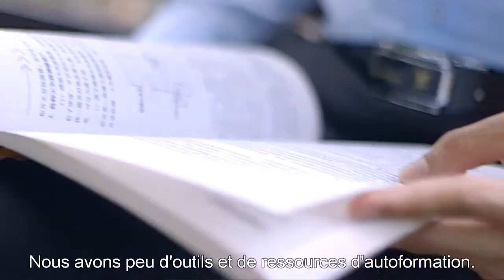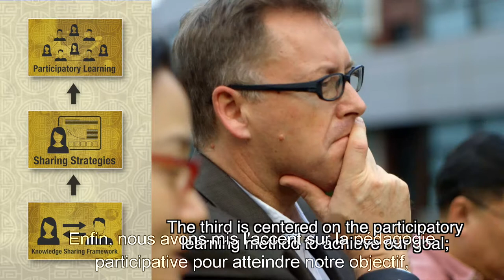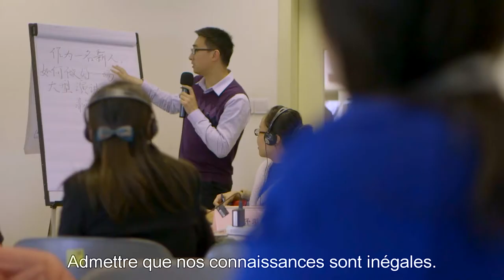(French) How SNAI/AFDI is Strengthening Accounting Systems in East Asia through Knowledge Sharing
The Asia-Pacific Finance and Development Institute (AFDI), operated by China’s Ministry of Finance, provides a wide range of learning offerings in China, the wider Asia-Pacific region, and beyond. Working with the Organizational Knowledge Sharing program of the World Bank, AFDI has been incorporating participatory learning approaches to enrich knowledge sharing between staff members and its clients.